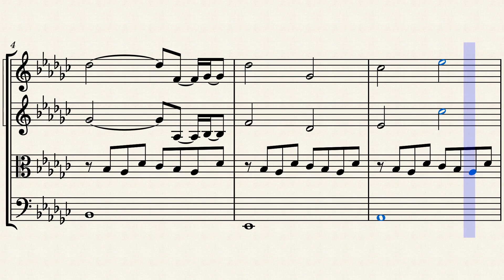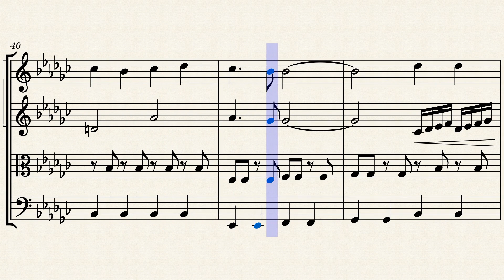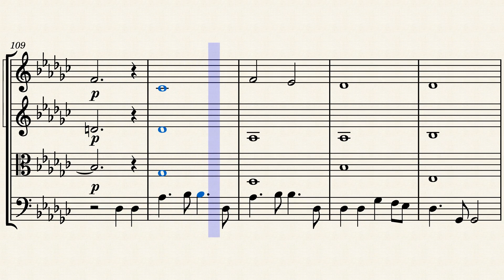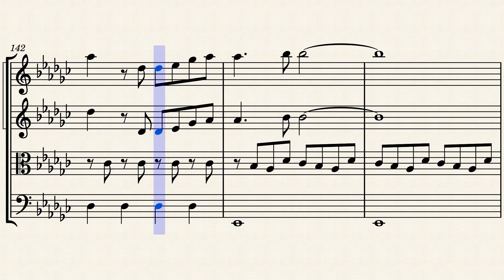【楽譜】「イエスタデイ」Official髭男dism 弦楽四重奏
【原曲】